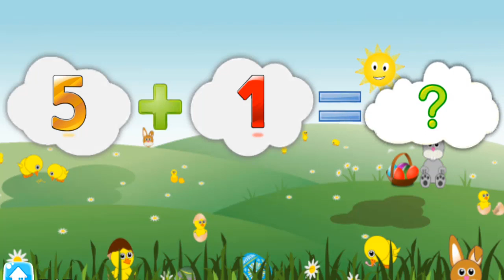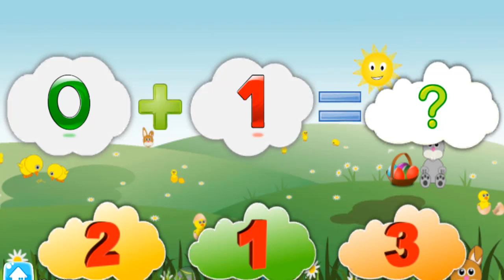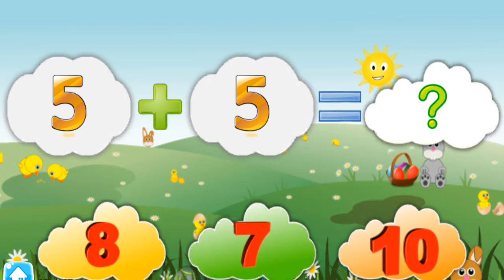Phép cộng pham vi 10 (Bài 9)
Toán lớp 1 - Phép cộng